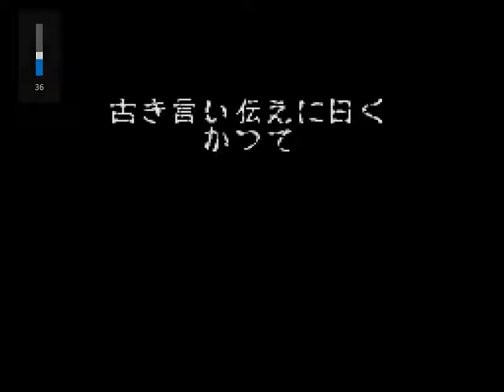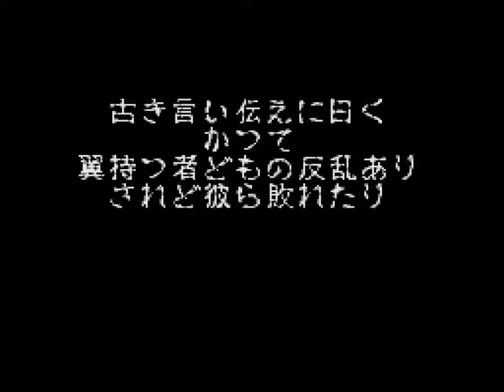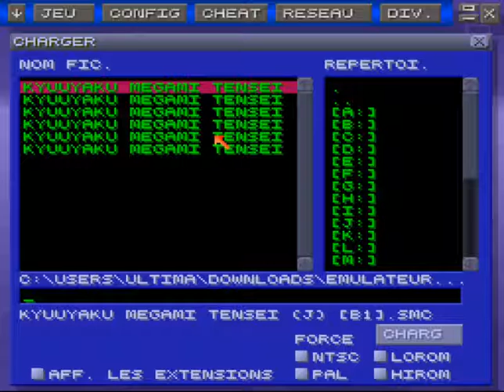[Direct-Play] Kyuuyaku Megami Tensei [SNES]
Shin Megami Tensei Hardcore Mode ? Surement, ce jeu le prouve dans toute sa splendeur.